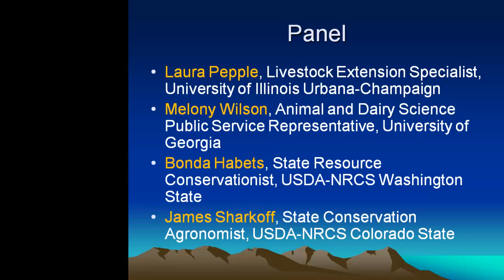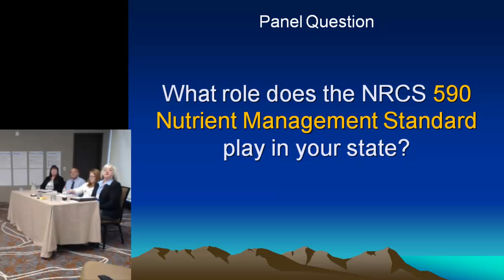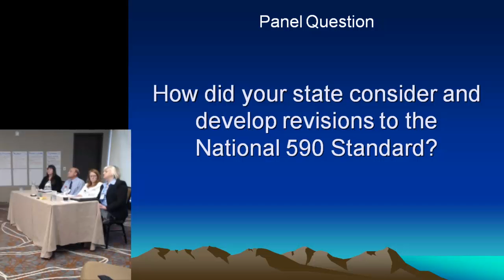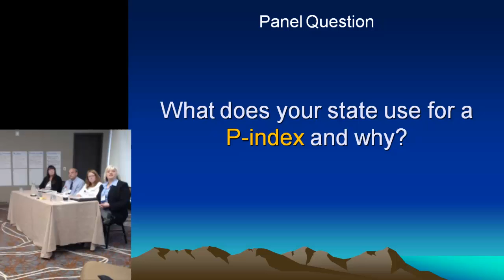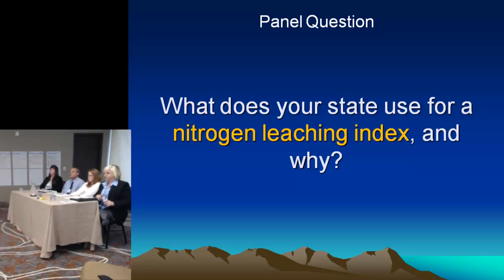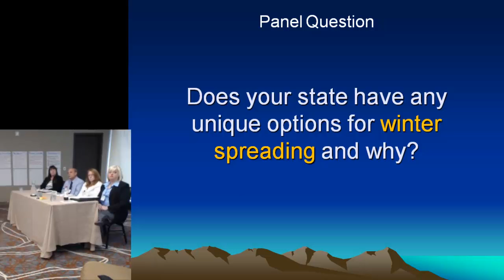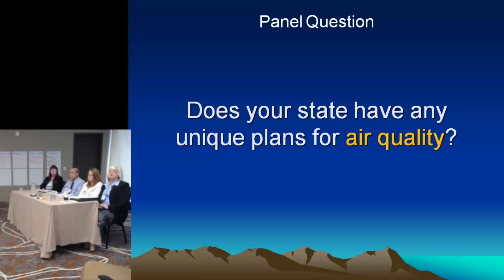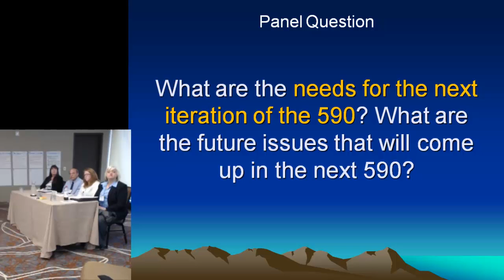Nutrient Management Standards -- Making Them Work Where We Work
The economics and environmental impacts of livestock production cross watershed boundaries and affects both rural and urban populations. In particular, the issue of manure management has been the subject of debate and new policies in recent years as the non-point source discharge of nutrients and bacteria can be substantial if manure is not managed properly. Like most policies and rules, every five years the National Conservation Practice Standard (590) on Nutrient Management undergoes review and revision. This year, 2013, marks the initial year for adoption and implementation of state-specific and/or revised 590 standards across the United States. Despite "guiding" national standards and policies, there are different, unique approaches and tools used for nutrient management within different states and regions.